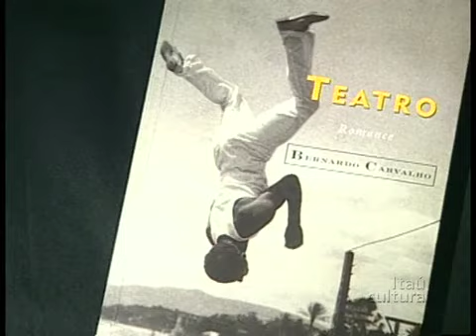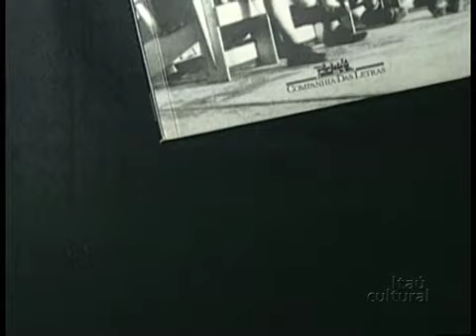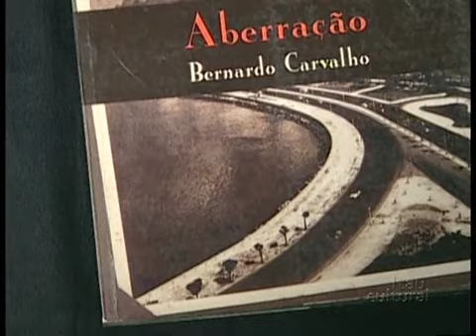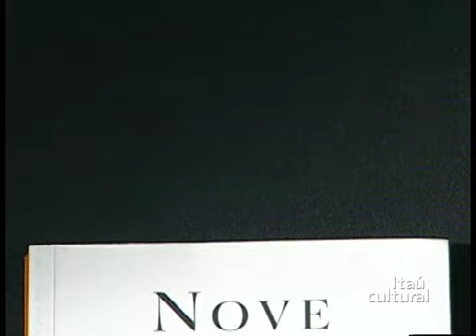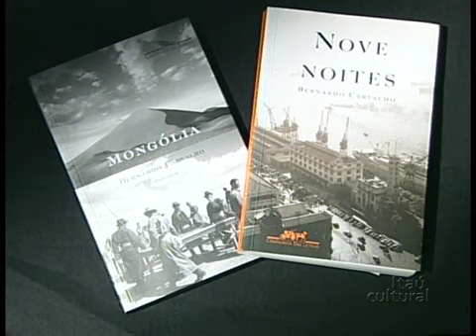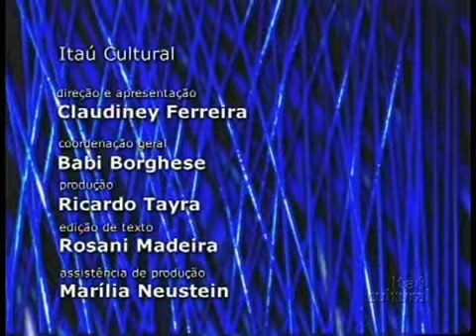Bernardo Carvalho - Jogo de Ideias (2006)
O escritor e jornalista Bernardo Carvalho fala sobre o que o motiva a escrever literatura, sobre sua relação com a leitura, sobre as tentativas frustradas de fazer cinema, sobre o término de um livro, sobre o papel do editor na literatura, sobre a busca de histórias interessantes, sobre a necessidade que o leitor contemporâneo tem sobre histórias baseadas em fatos reais, sobre o índio no livro "Nove Noites" e sobre identidade nacional.

Entrevista ao jornalista Claudiney Ferreira, no programa Jogo de Ideias, gravado em dezembro de 2006, no Itaú Cultural.

Saiba mais sobre Bernardo Carvalho na Enciclopédia Itaú Cultural de Literatura Brasileira